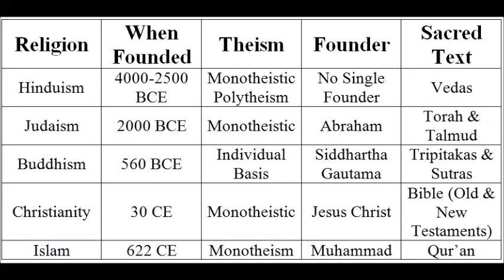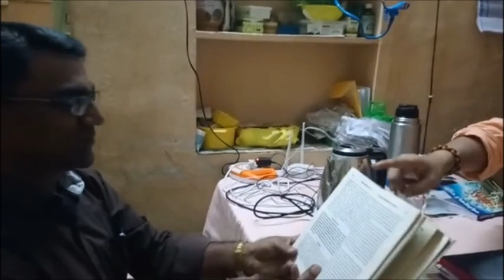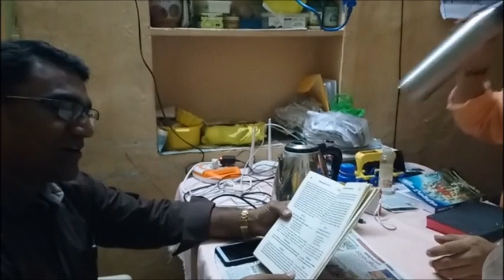Christians vs Hinduism _ Radha manohar Das Swamy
Jesus is a Human born in 2000 yrs ago / Krishna is a Human born in 5000 yrs ago
GOD created Planet earth for Humans not for Animals . Animals , Bacteria , Virus ,birds and fish can live another plants . There are 200 Trillions Suns each have with min 9 planets in Milky Galaxy.. There 200 Trillions Galaxies in our Universe . There 200 Trillions Parallel Universe .
Think how Big the Universe and GOD .

 After 42 lacs years ( Maha Yoga ) life ends on earth and re started on new planet from bacteria to Humans with new GOD. This cycle continues forever

Why these two  small Brain people are fighting each other.

1.GOD never born on earth
2. GOD never go to Toilet
3. GOD never get BP, Sugar ,
4. GOD never do Marriage
5.GOD never eat and Drink
6. GOD never sleep
7. GOD is not male or female
8.GOD never Love or Hate Humans
9.GOD made planets and sun for Humans not for him
10.GOD never ask human to worship Him